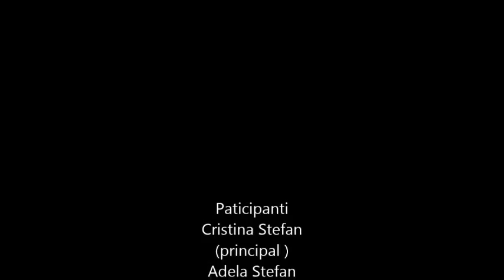Experiment: Greutatea Aerului (tava) prezentat la Firstep 2015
Experiment: Greutatea Aerului ( presiunea atmosferica) prezentat la Firstep 2015 de catre Cristina Stefan